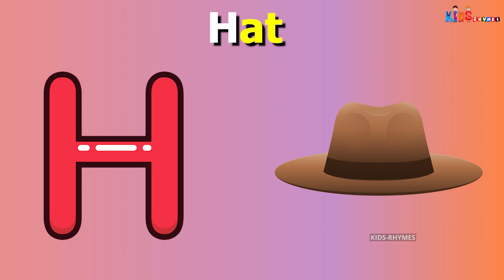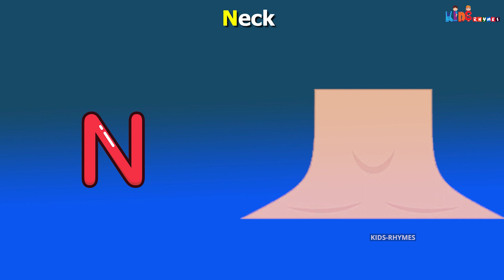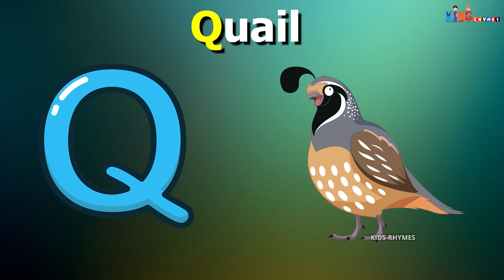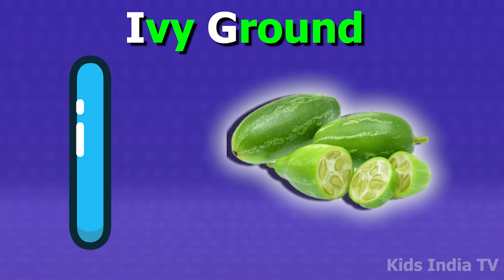ABC Song with Balloons and Animals | CoComelon Nursery Rhymes & Animal Songs Kids India TV